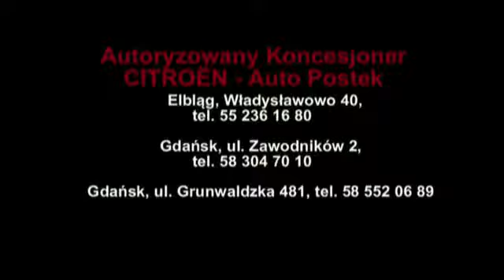Rowerem do Indii - rozmowa z Krzysztofem Nowackim, podróżnikiem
Wielu z nas marzy o dalekich podróżach, ale jeśli już wybieramy się, to
zdecydowanie stawiamy na wygodę. A nasz gość, Krzysztof Nowacki, malborski
podróżnik w swoich wojażach stawia na przygodę. O swojej podróży rowerem do
Indii opowiedział przed kamerą TvMalbork.